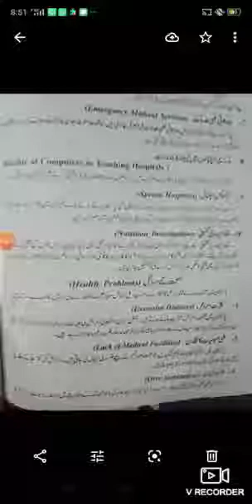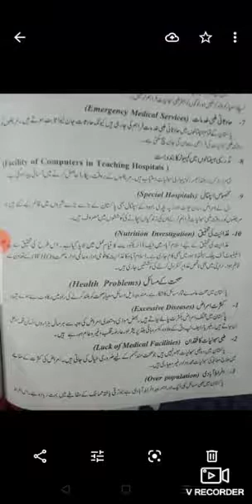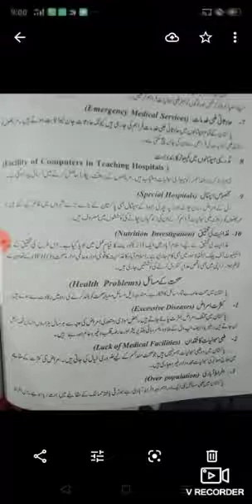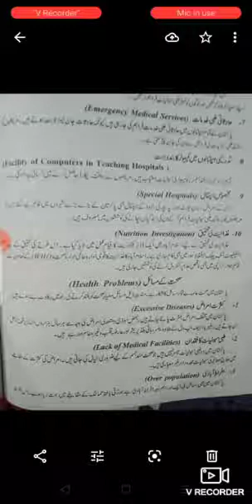2nd year. civics. problems of health in Pakistan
Video from Govt